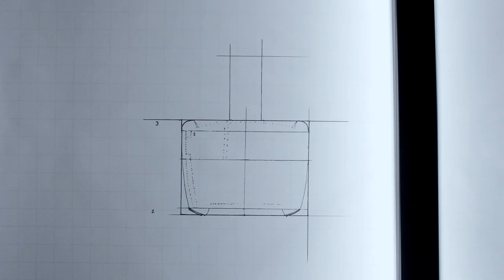Senz Micro Storm Umbrella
Luggage Warehouse is proud to partner with Senz - widely considered THE umbrella specialists worldwide. The micro storm umbrella is a feat of engineering in such a tiny package.